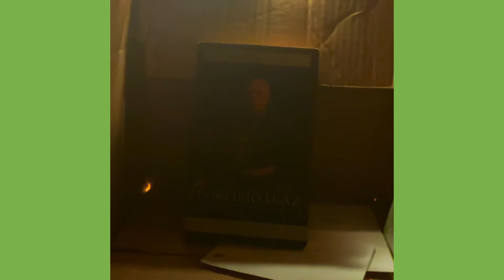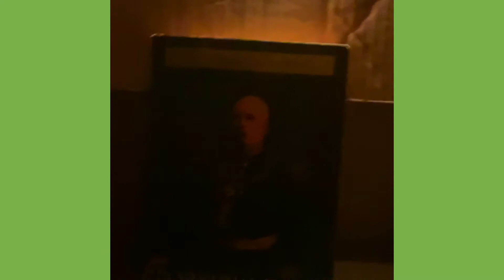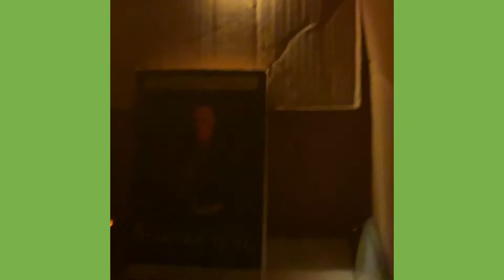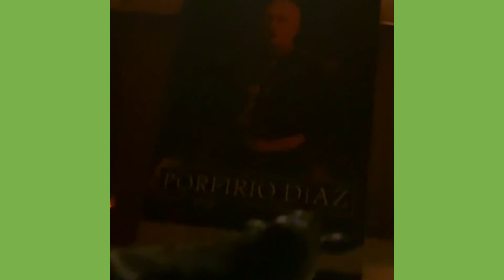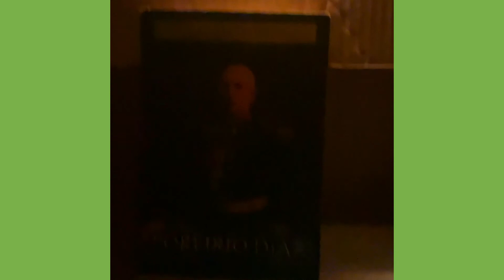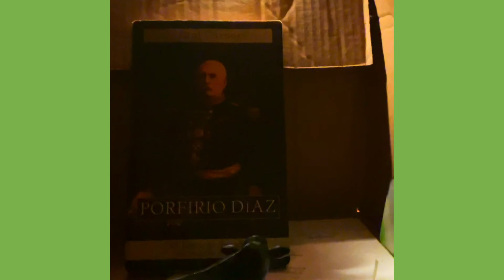Patrick The Malingerer - From Indra The Snake Lover (Chain Sherlock) (2022)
Our latest from our new producer Patrick, so we recorded this whilst Dub-lining. 🇮🇪🍀🎺

But he dont play trumpet.  He dont play shit.

But he’s Billy’s guy.